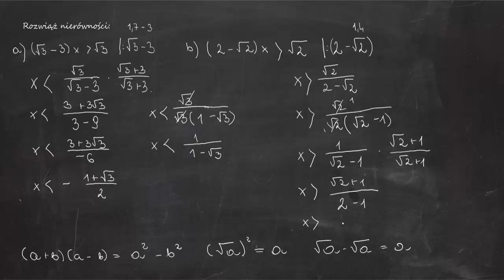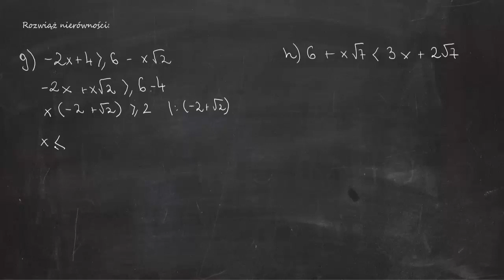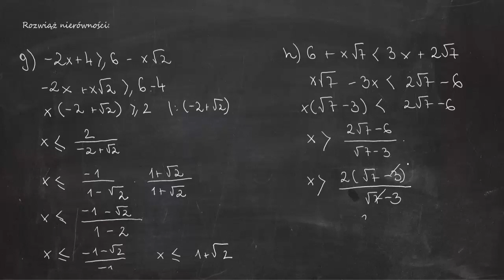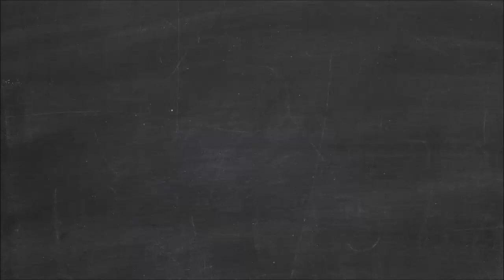1.132 Rozwiąż nierówności: a) √3 - 3)x √3b) (1 - √2)x √2